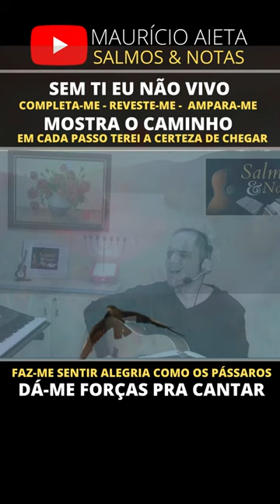Eu preciso de Ti - Completa-me, reveste-me, apara-me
Mostra o caminho para que eu possa em cada passo ter a certeza de chegar!